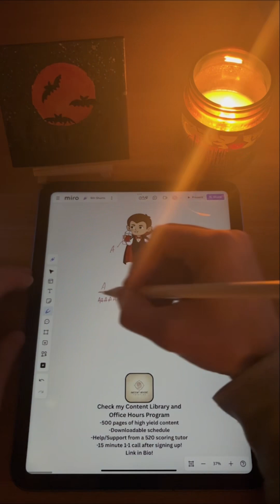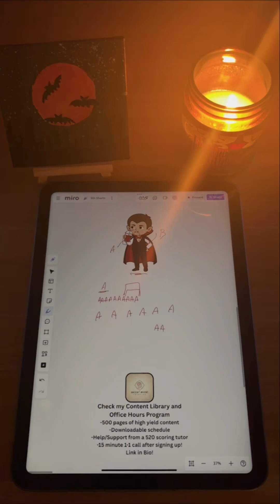Does drinking blood cause an immune response? MCAT Halloween Lesson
MCAT Halloween lesson: why does drinking blood not cause an immune response in Vampires?